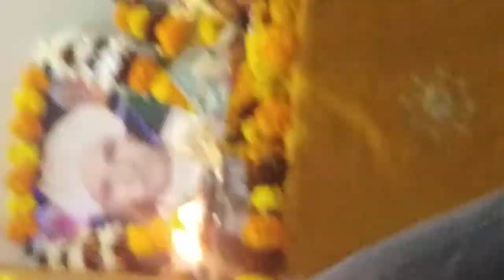chanderpal kharkhadi baba Mohan Ram Bhajan # 2022